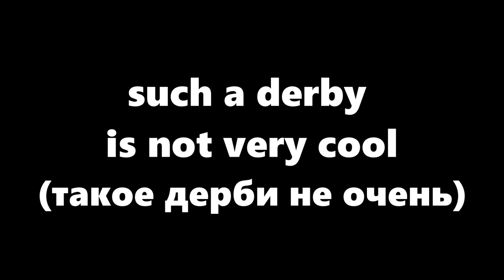DANCE COFFIN ON FUNERAL MEME COMPILATION #8 | ASTRONOMIA SONG | BeamNG Drive | Derby part 1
Можешь посмотреть другие видео на этом канале,они тоже прикольные) .